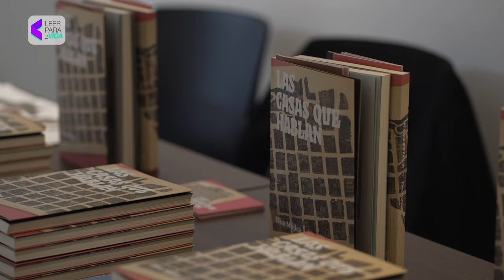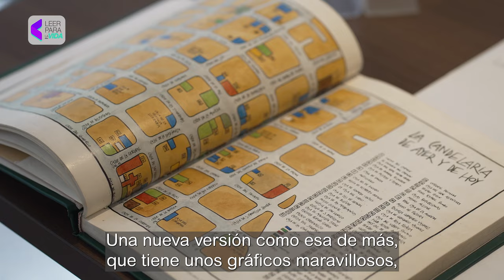Lanzamiento del libro "Las casa que hablan" de Elisa Mújica en la Universidad Externado.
En su libro "Las casa que hablan", Elisa Mújica nos invita a hacer un viaje a través de las casas y las calles de la localidad de La Candelaria para entablar una conversación con la historia y memoria de uno de los lugares más importantes e icónicos de Bogotá. Una publicación que, además, nos conduce a una infinidad de historias que abarcan oficios, anécdotas y prácticas. 🏠👏🏼📙